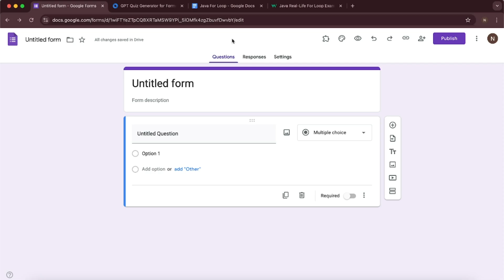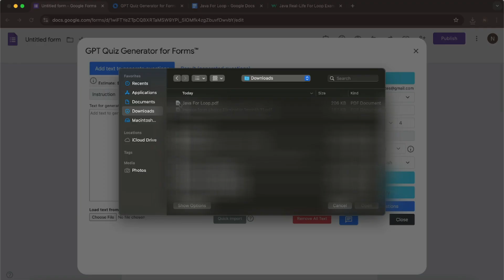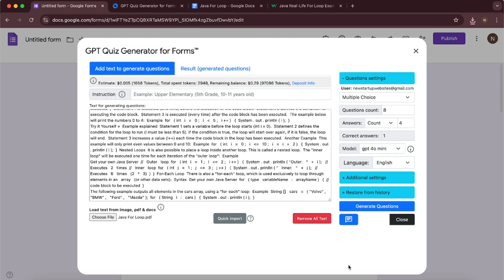AI quiz generator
Make Quizzes in Seconds with AI!
Use our AI quiz generator to turn your notes, PDFs, or images into Google Forms™ quizzes fast. Whether you're a teacher, student, or tutor, this smart quiz AI tool saves you time and effort.

✅ Works with Google Forms™
✅ Powered by ChatGPT & GPT-4o
✅ Easy to use – no coding needed
✅ Free AI quiz maker plan available

Perfect if you're searching for:
🔹 Quiz AI tool
🔹 Free AI quiz generator
🔹 AI quiz maker
🔹 Quiz maker from PDF
🔹 AI question generator free